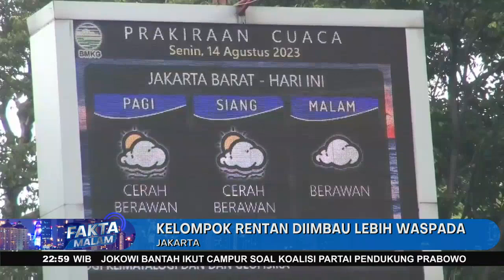Peningkatan Penderita ISPA Pada Bayi Dan Anak Akibat Udara Tidak Sehat Di Jabodetabek - Fakta Malam